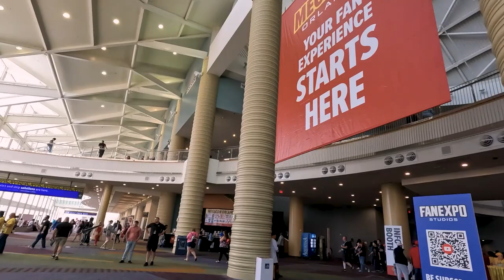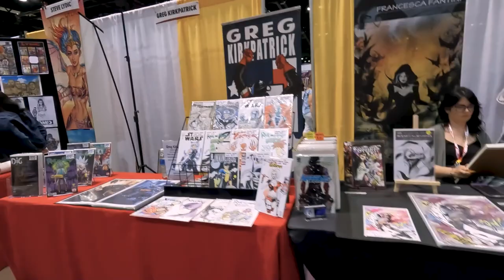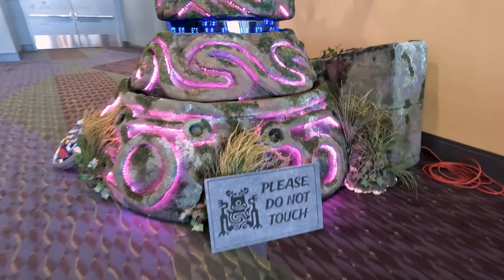KaleiWorks' MEGACON Recap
This year's MEGACON saw the premier of my character "Madame Plague" in addition to the first LIVE session of Cinema Aficiona. Please enjoy this brief recap of the weekend along with some exciting news about the next live Cinema Aficiona session which has been CONFIRMED for Anime Matsuri in Houston, TX this August!

0:00 Welcome and What's New!
1:39 Madame Plague Steps Out (One Step Beyond Logic - Akira the Don & Comic Book Girl 19 DUNEWAVE)
5:29 Walking the Floor (MUSIC! - Akira the Don & Alan Watts Meaningwave)

Music from the Incomparable Wave Master - @akirathedon
Film and Editing by Hailey Lain -  @KeyBlackStudios